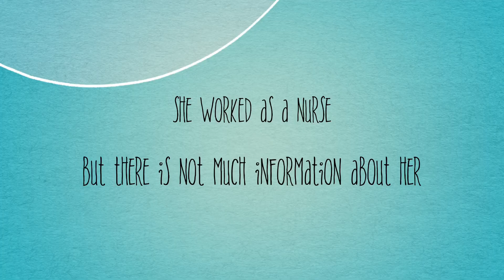Letitia Mumford Geer